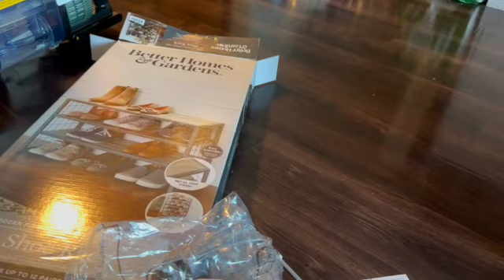Clean/ Nest with me for baby #2 !